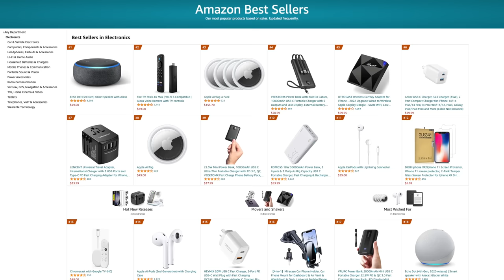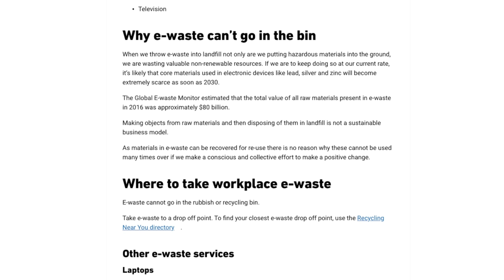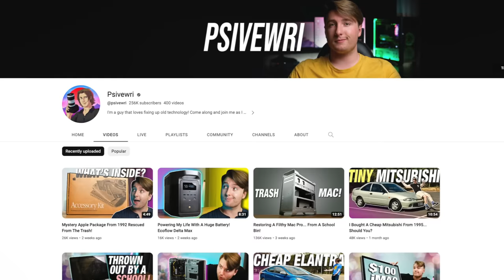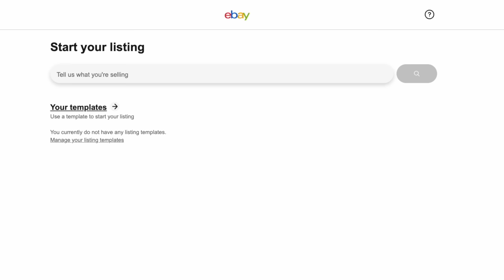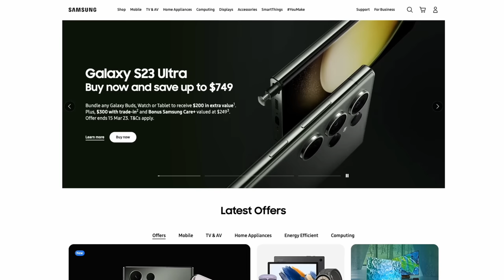Amazing What People Throw Away - Making Money From Peoples “Rubbish”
The monetary value of products being thrown away is substantial. If you have the time to find things worth saving you can make quite a bit of money selling them.